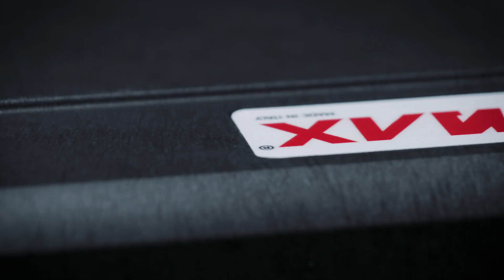Program Panaro de la Unior Tepid - Noile cutii MAX 1350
🚨 Cutia de protecție impermeabilă MAX1350 de la Panaro 🚨

Protejează-ți echipamentele valoroase și fragile cu noua cutie MAX1350! 💼✨ Cu dimensiuni interioare de 1350x370x150mm și o construcție robustă, această cutie este soluția perfectă pentru transportul în siguranță, indiferent de condiții.

🔒 Caracteristici de top:

    Impermeabilitate totală (clasificare IP67) – protecție maximă împotriva apei și prafului
    Certificată pentru transport aerian (ATA300 Cat. 1)
    Testată militar conform standardelor STANAG 4280 și DEF STAN 81-41
    Supapă de eliberare automată a presiunii
    Design stivuibil și balamale pe toată lungimea
    Orificii pentru lacăt dublu și încuietori ușor de utilizat

✅ 100% Made in Italy și certificată pentru transportul de baterii Litiu Ion (UN4H2).

📦 Indiferent dacă lucrezi în marină, fotografie, scufundări, sporturi în aer liber, sau chiar în domeniul militar, cutia MAX1350 îți asigură protecția de care ai nevoie! 💪